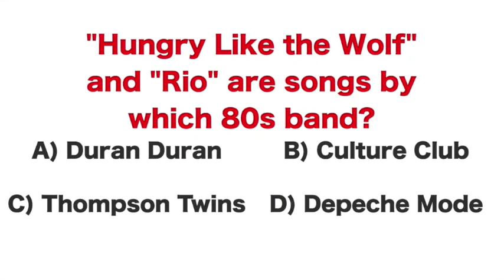Sandpoint High Today Feb. 2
The Sandpoint High School announcements for Tuesday, Feb. 2.